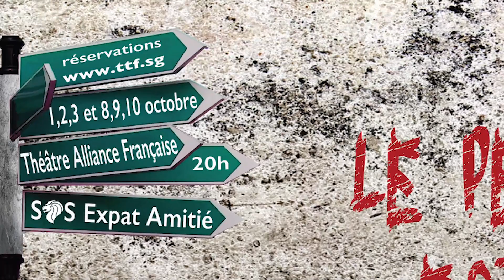Le Pere Noel Est Une Ordure - Sg2015 - Pierre intro